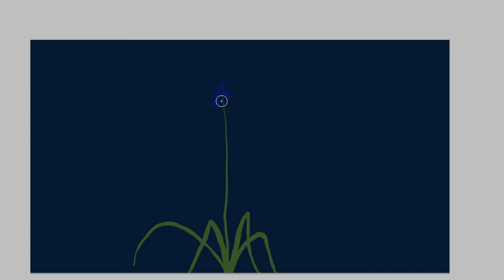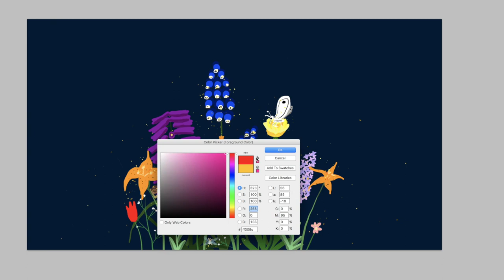Pollen Love Digital Art Timelapse